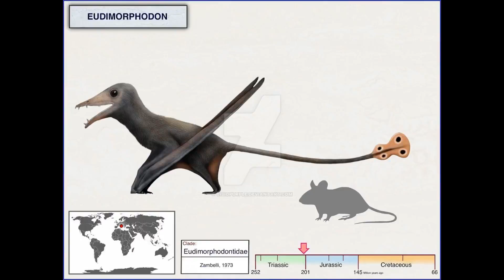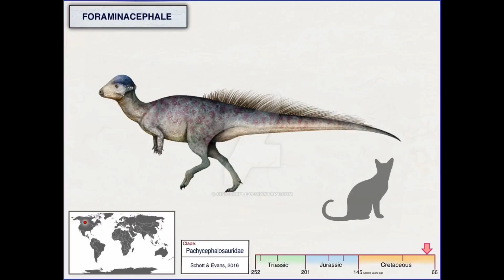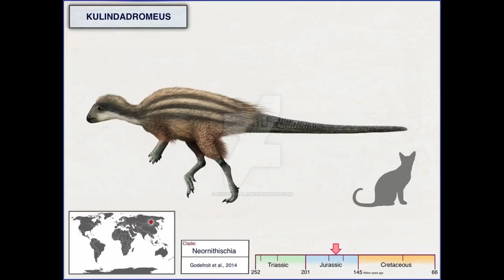Dinosaurs and Other Creatures